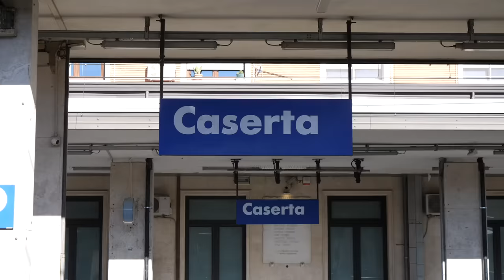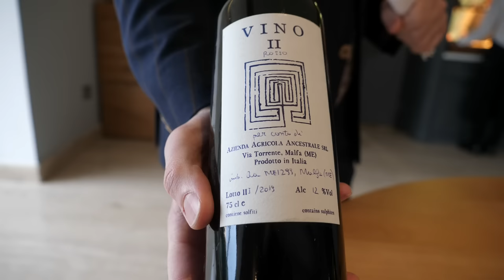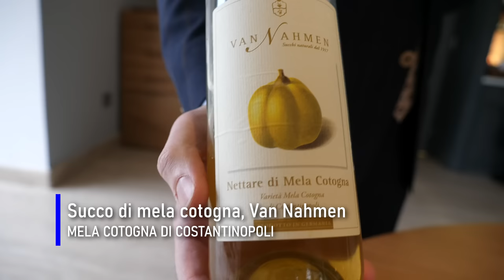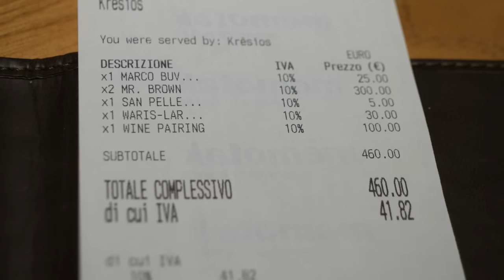A pranzo al ristorante KRESIOS, due stelle Michelin ⭐⭐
Siamo andati a Telese Terme, in provincia di Benevento, per provare uno dei ristoranti più interessanti e innovativi del panorama italiano: il ristorante Kresios dello chef Giuseppe Iannotti, due stelle Michelin.
E' stato come andare sulle montagne russe: bocconi dai sapori a volte sorprendenti nel loro essere concentrati e assoluti, a volte semplicemente confortevoli, a volte giocosi e divertenti. Ci siamo divertiti un sacco e sì, è finito tutto troppo in fretta, come sulle montagne russe: non vediamo l'ora di fare un nuovo giro.